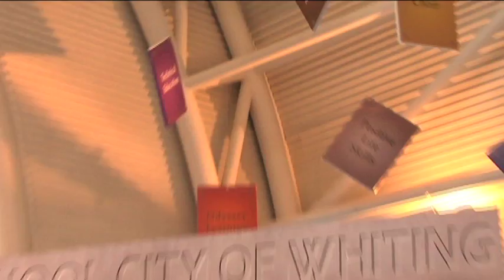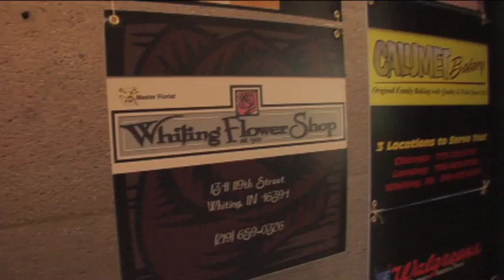Whiting: Seeing is Believing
This video shows some of the features from the city of Whiting's exhibit, Seeing is Believing at the Indiana Welcome Center.

Any rebroadcast, retransmission, use by third party or account of this video, without the express written consent and permission of the Lake County Convention and Visitors Bureau (dba South Shore Convention and Visitors Authority) is prohibited.